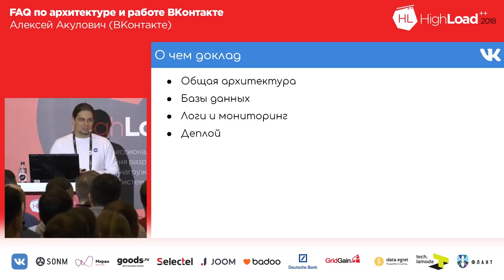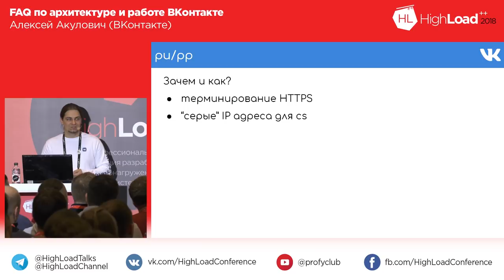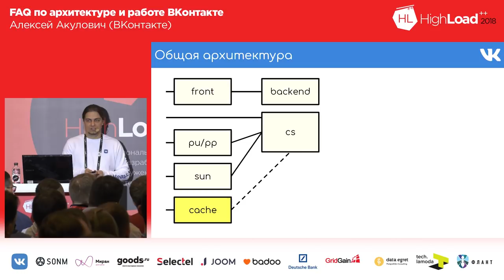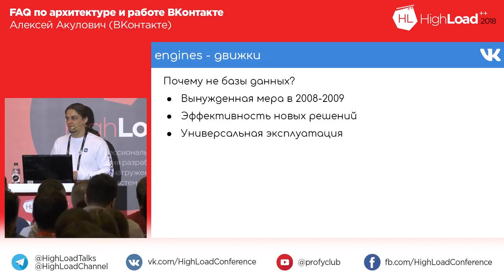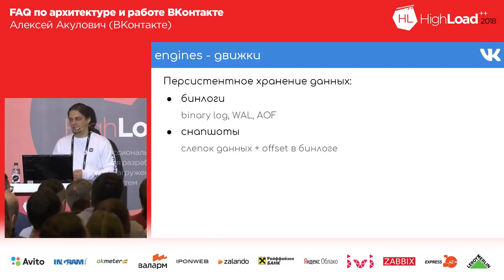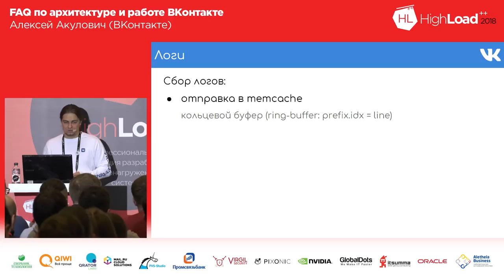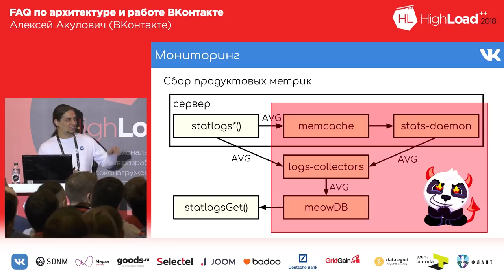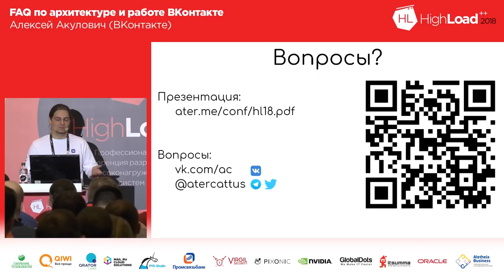FAQ по архитектуре и работе ВКонтакте | Технострим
FAQ по архитектуре и работе ВКонтакте

Автор Алексей Акулович, ВКонтакте

Занимается backend-стороной сложных и интересных проектов.

ТЫ СТУДЕНТ?